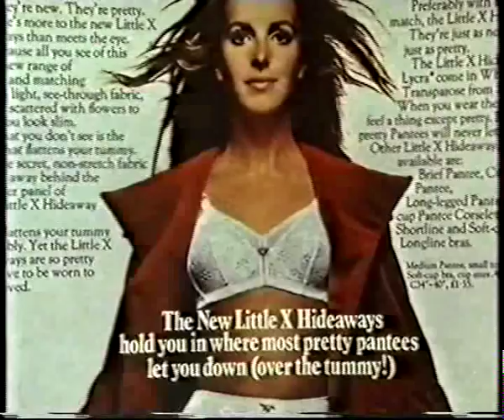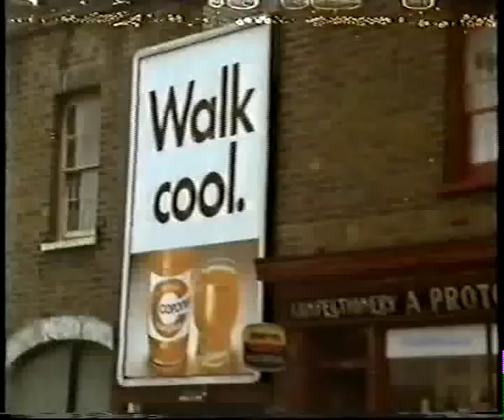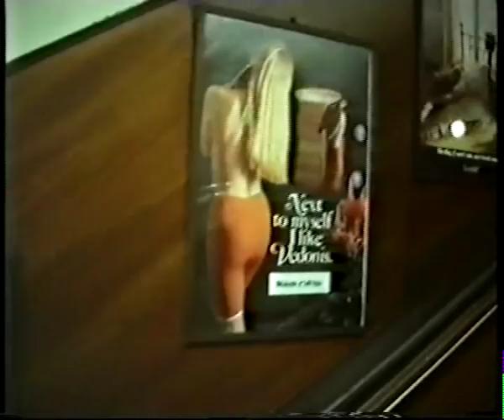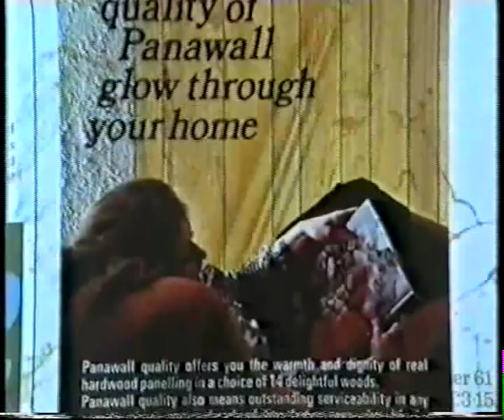WAYS OF SEEING (final episode - advertising) 1/4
Final episode of John Berger's groundbreaking BBC TV documentary, Ways of Seeing.